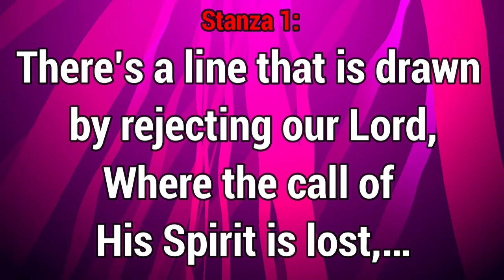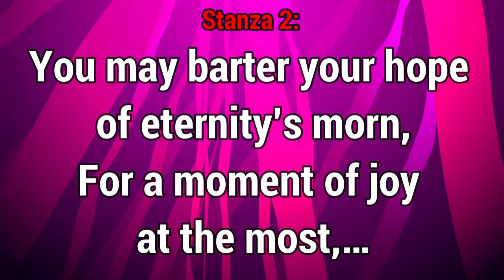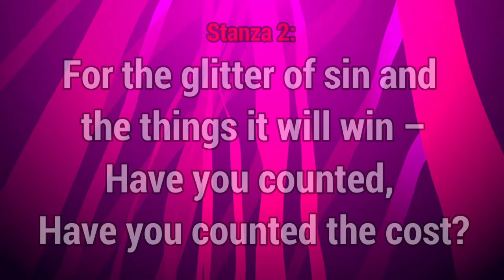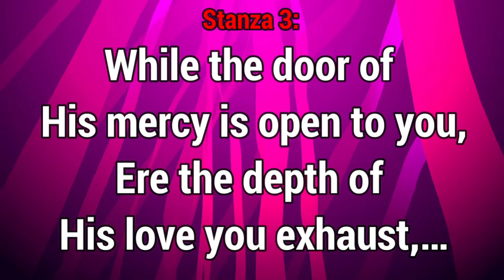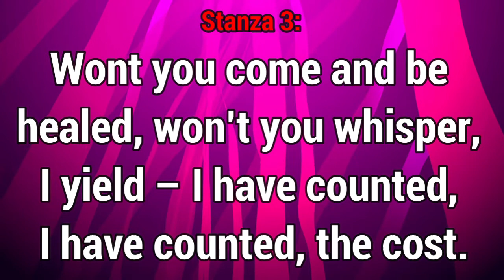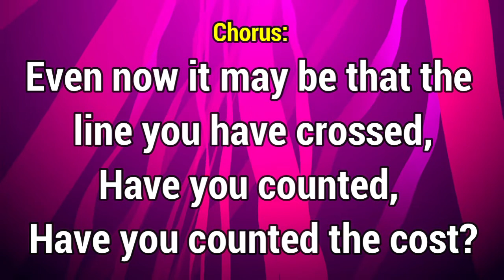GHS 205 Have You Counted The Cost